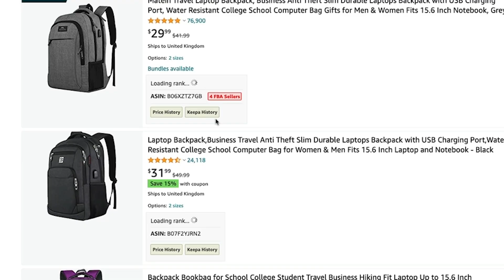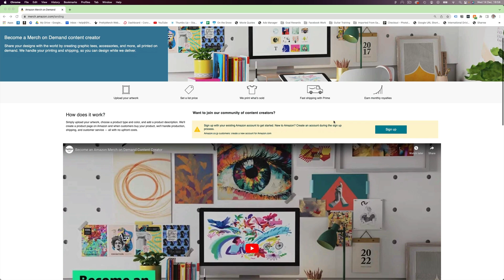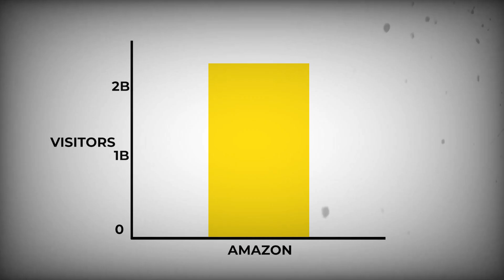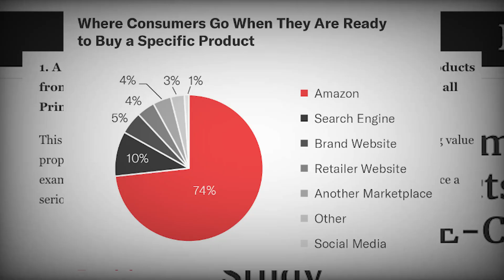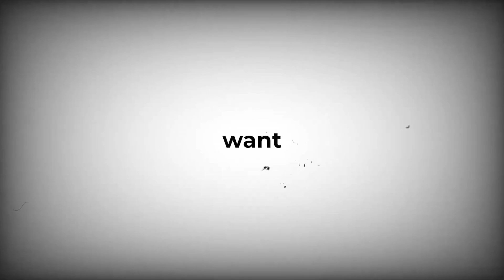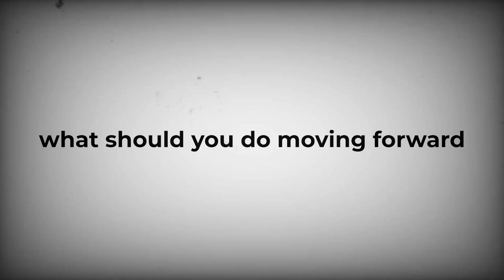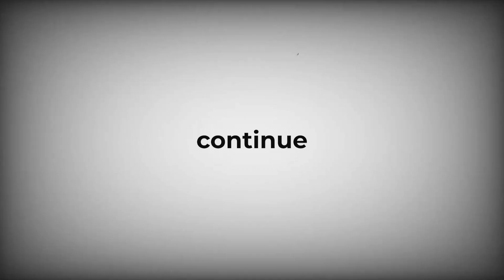Amazon JUST Destroyed Everyones Print on Demand Income